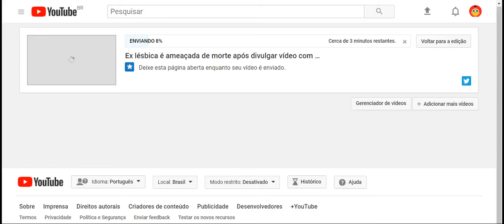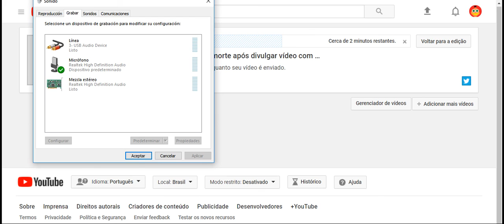I bought a ticket home 4